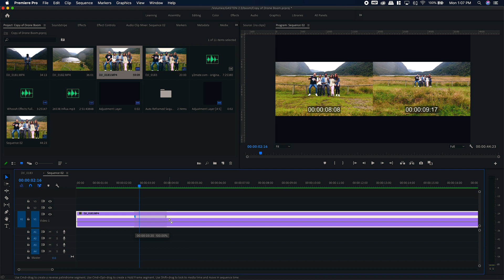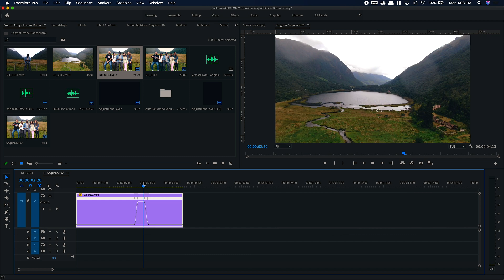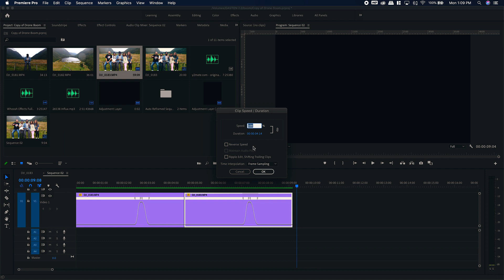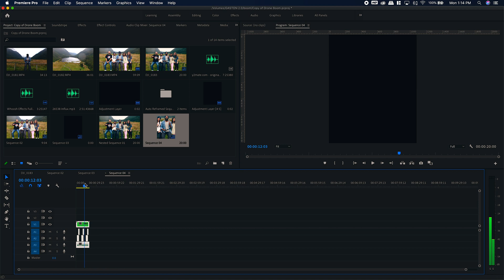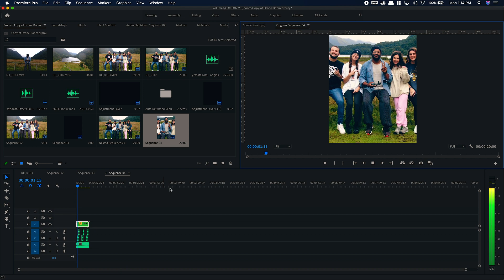HOW TO MAKE A DRONE BOOMERANG - Premiere Pro 2020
In this video, I break down how to make a drone boomerang in Premiere Pro 2020. Premiere pro-2020's update made this process so much easier and faster.  I shot this with a DJI Mavic 2 Zoom.

My Camera - Sony a7III
My Drone - DJI Mavic 2 Zoom